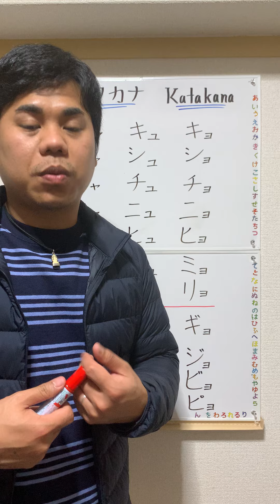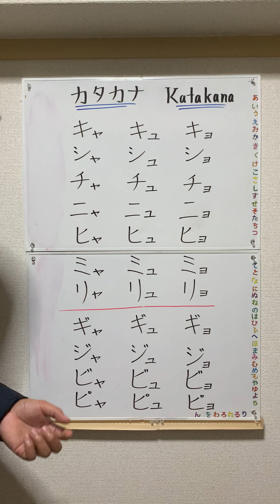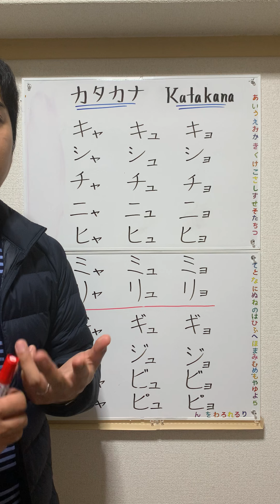Learning Japanese Katakana #3 【ស្រៈនិងព្យញ្ជនៈភាសាជប៉ុនកាតាកាណាភាគ3】（ចប់)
សូម​ស្វាគមន៏ដែលចូលមកកាន់Channel SIYAN Sensei

ថ្ងៃនេះយើងបញ្ជប់មេរៀនអំពីស្រៈនិងព្យញ្ជនៈភាសាជប៉ុនカタカナទាំងអស់គ្នាLet’s study together 😊😊